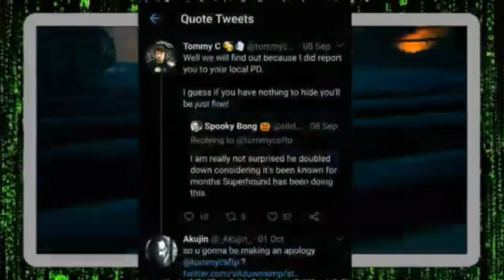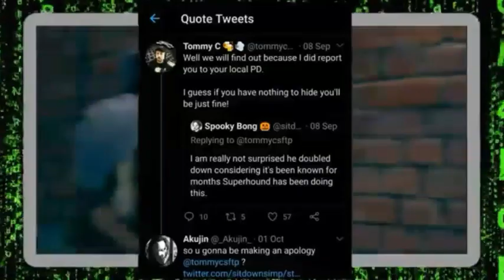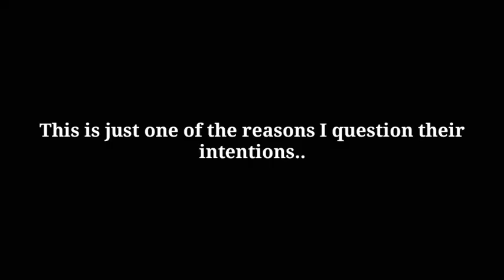AugieRFC incited a Person to Commit Suicide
Bowblax Augierfc Nicholas Deorio Flamenco Keemstar Edwin's Generation

Augierfc exposed